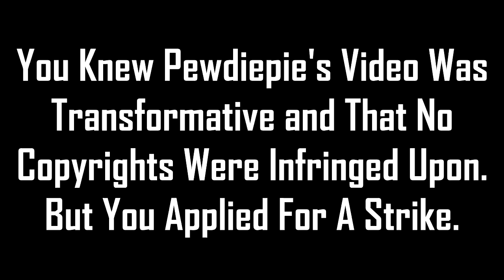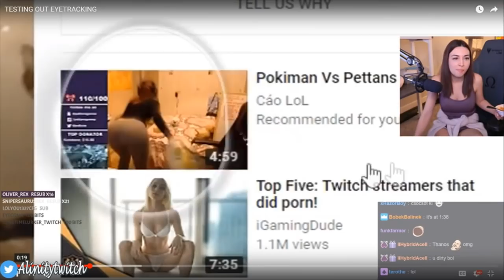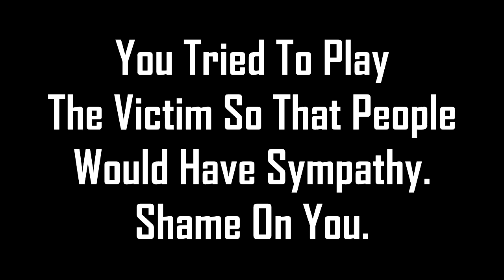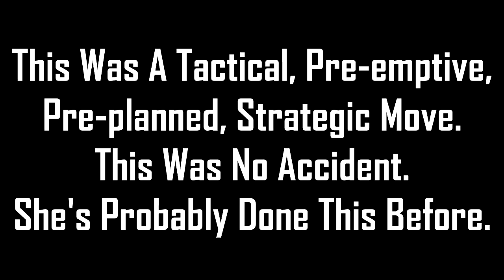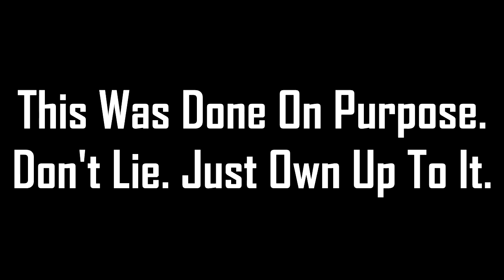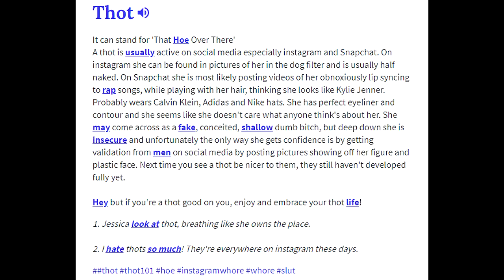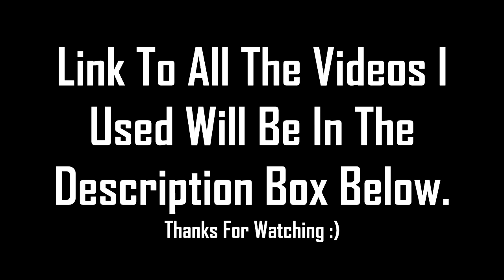THOTS GONNA THOT - Pewdiepie vs Alinity The Evidence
So who do you think is right and wrong?
The evidence shows Alinity's lack of character, lying, abusing the copyright/claim system, being a money whore and other general THOT-like behaviour.
Because of this, I give the W to Pewdiepie. May he reign supreme against these Twitch THOTS. SUPREME VICTORY!

Even though Alinity may be a Twitch THOT, please do not harass her in any way.

My Twitter (idk why you'd want that tho, i'm boring as fuck, but here it is anyways):